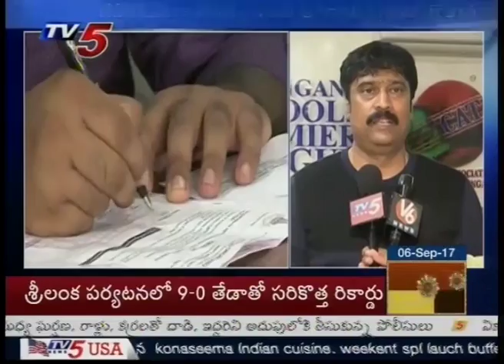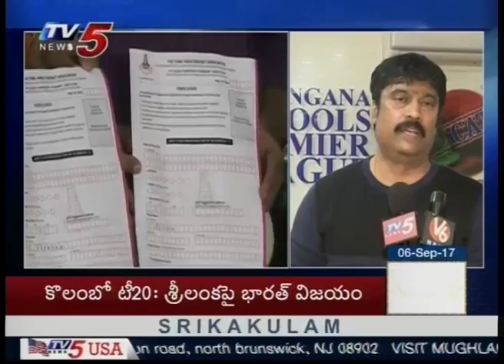CAT Cricketers Selected for Tamil Nadu Division Leagues by TNCA | TV5 News